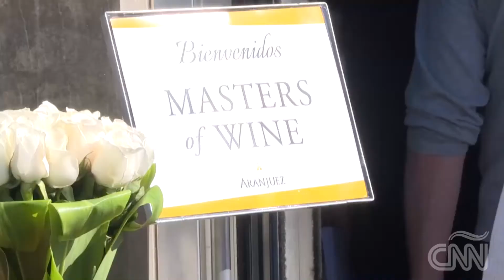Loa Vinos Aranjuez están entre los mejores del mundo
¿Sabias que nuestros vinos de altura son considerados entre los mejores del mundo?
Expertos MasterOfWine descubrieron nuestros vinos, degustaron y se fueron sorprendidos de nuestra calidad.
Mira el resumen publicado por CNN y brindemos por los excelentes